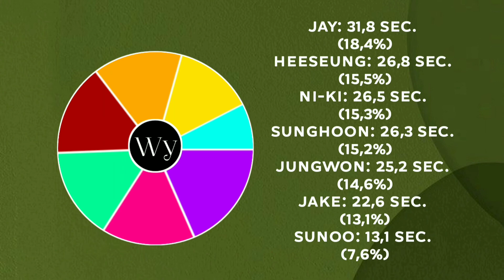How Would ENHYPEN sing 'Lemonade' by NCT 127 (Color Coded) ~ Line Distribution